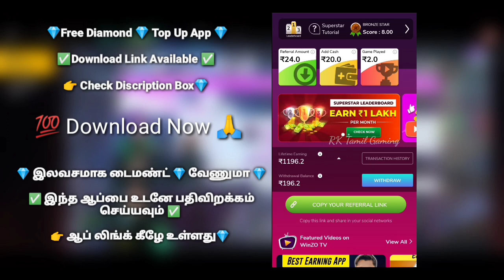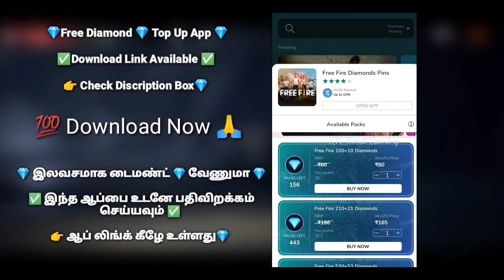Season 2 Elite Pass Free Fire Tamil | RK Tamil Gaming